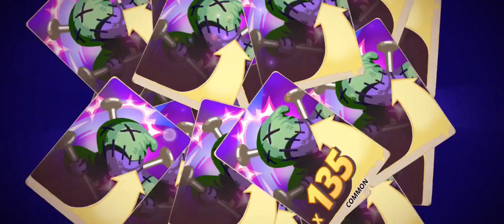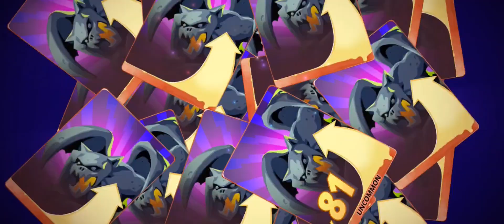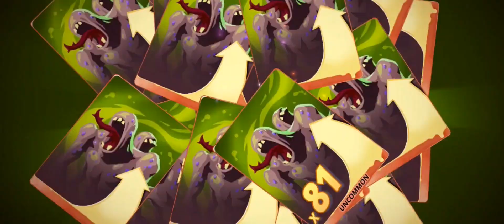Phobies 20,000 coffee pack opening. 10 dreadful packs.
I went from level 37 with 39 phobies to level 45 with 63 phobies.